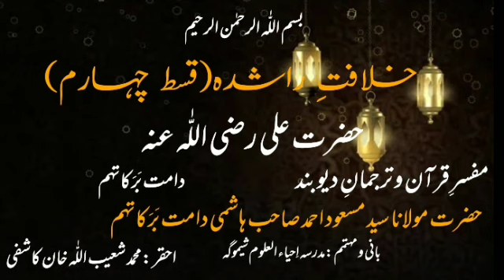Khilafat E Rashidah (Part 4) Hazrat Ali Raziyallahu Anh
📚عنوان: *خلافتِ راشدہ (قسط چہارم)*
 حضرت علی رضی اللّٰہ عنہ

خطیب: مفسرِ قرآن و ترجمانِ دیوبند حضرت مولانا *سید مسعود احمد* صاحب ہاشمی دامت بَرَکاتہم
بانی و مہتمم:مدرسہ اِحیاء العلوم شیموگہ
(سنیں عمل کریں شیئر کریں اور سبسکرائب کریں جزاک اللّٰہ خیرا)

( *یوٹیوب چینل: پیغامِ شعیب کاشفی آفیشل* )

  📚Unwan: *Khilafat E Rashidah (Part 4)*📚
Hazrat Ali Raziyallahu Anh

  Khatib: Mufassir E Quraan O Tarjuman E Deoband Hazrat Maulana *Syed Masood Ahmad* Saheb Hashmi Damat BarakaTuhum.

 Bani O Mohtamim: Madarsah Ihya Ul Uloom Shimoga

( *YouTube Channel:Paigame Shuaib Kashfi Official* )